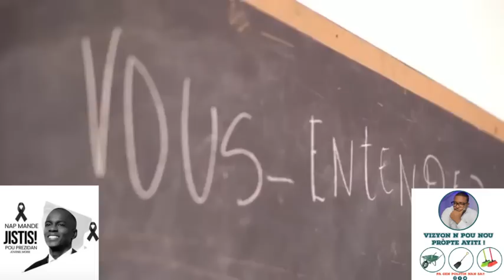URGENCE…YO KENBE PIERRE ESPERANS NAN MEN TOUT WÈ AKLÈ…SA YO TAP CHÈCHE A YO JWENN LI.INFO BERTHO.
InfoBerthoURGENCE PIERRE ESPERANS NAN MEN TOUT MOUN WÈ AKLÈ…SA YO TAP CHÈCHE NAN BOUDA DJAB LA YO JWENN LI.